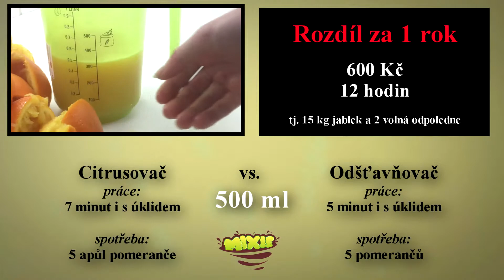MIXIE®AKADEMIE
Jaký vybrat odšťavňovač?